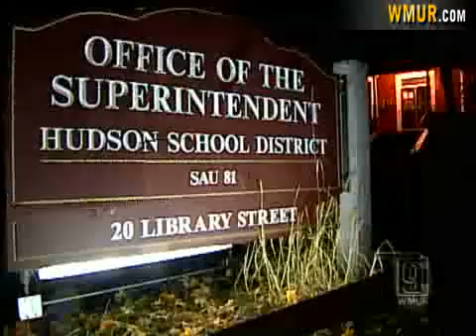Sickness Hits Hudson-Litchfield Football Team Hard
Flu-like symptoms are being seen at schools across the state, and in some case, sporting teams are being affected.